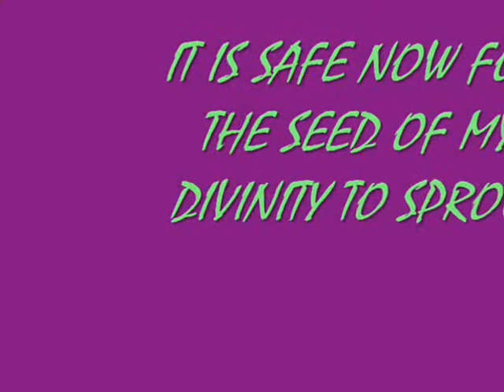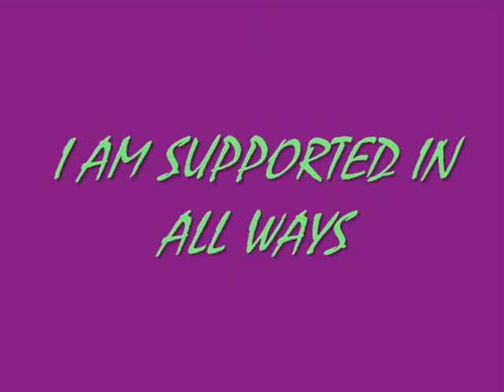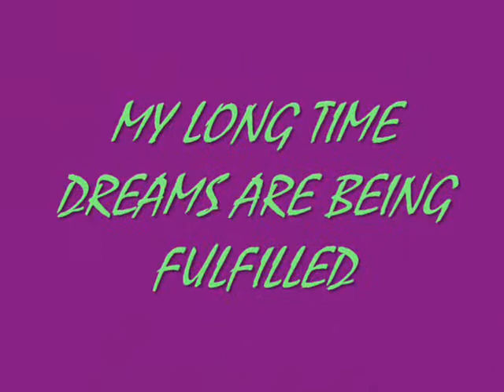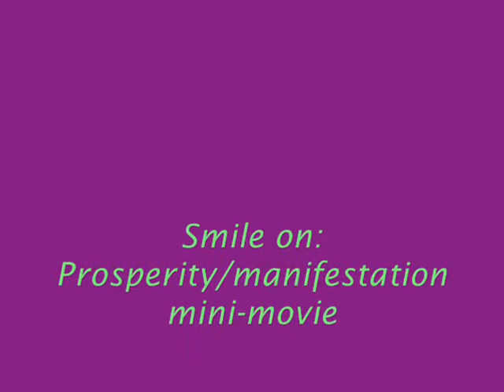Smile on Prosperity -manifestation mini-movie.wmv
I made this little movie to inspire, entertain and to provide a visualization/affirmation format for manifesting prosperity, and your dreams.  My work for 30+ years has been to help people clear the way to manifest their dreams.  I do work in person, long distance, by phone, both individual sessions and workshops.  If I can help you in anyway, let me know.